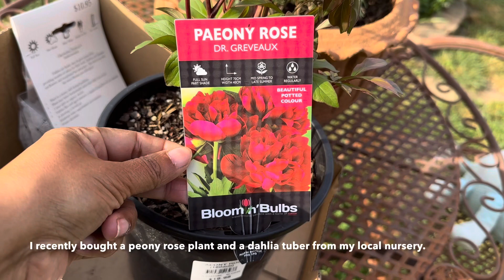My garden today / late spring garden